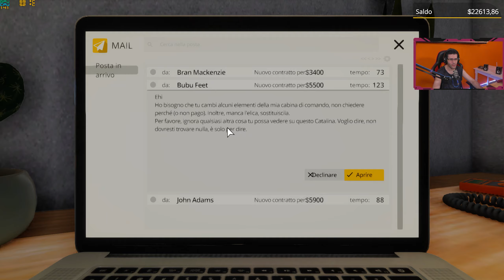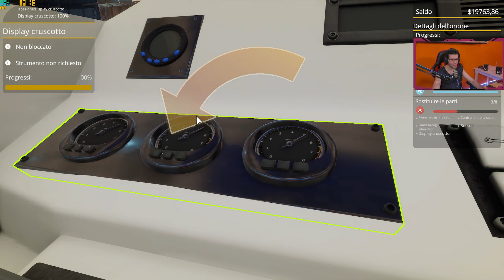Yacht Mechanic Simulator | Gameplay (PC) #02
Fonda il tuo impero di yacht! Trovane di usati, ripara gli scafi, metti a punto i motori, aggiungi parti nuove. Crea e installa interni di classe. Mettiti al timone dei tuoi yacht e sentili accarezzare la superficie dell'acqua. Vendili, ottieni profitti e diventa milionario!

Gioco per Pc Yacht Mechanic Simulator (nessun commento) con mouse e tastiera.